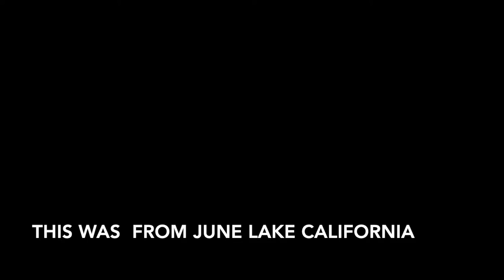OLD FOOTAGE: June lake SNOW ADVENTURE WITH FAMILY!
Hi my name is Lincoln as Linc ryan . I do fun adventures with friends and family. I go on family trips, Vlogs. I also go camping ⛺️. I also go on hiking trails.  I Love ❤️ making YouTube videos.
LINCOLN AS LINC RYAN
 2022 YEAR VIDEO RELEASE SCHEDULE

👇🏻usic is though epidemic sounds.

GOPRO 10 FOR VLOGGING
GOPRO8 FOR WATER SHOTS

HEY EVERYONE! welcome back to another video! this is from a snow trip that was January of 2021! so i could not find the video of content for awile. but recently i found the content!